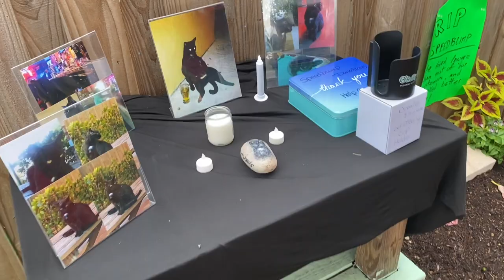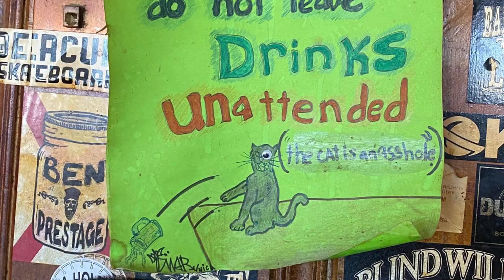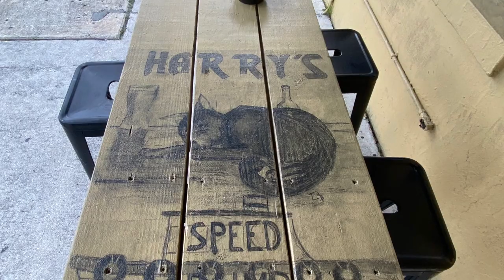Speedbump’s wake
Speedbump, the beloved house cat at the Lake Worth Beach, Florida, dive bar Harry's Banana Farm, died in July 2021. Harry's gave the cat a wake on July 24, 2021. Read Speedbump's farewell obit by clicking this